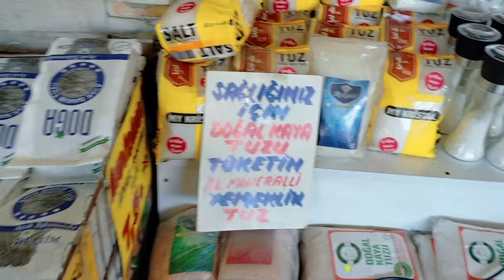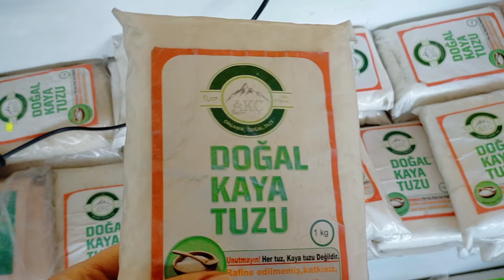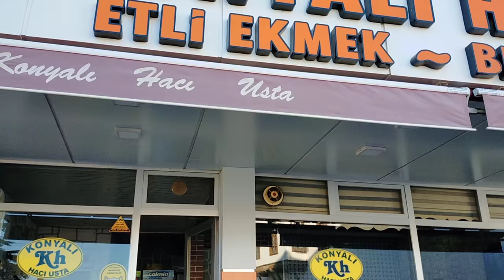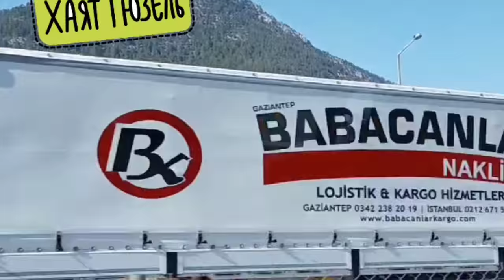Куда мы собрались поехать? Путешествие по Турции/ Что надо попробовать в г. Бор?Долгожданная встреча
Куда мы собрались поехать на выходные?
Путешествие по Турции.
Что надо, обязательно, попробовать в городе Бор?
 Наконец-то, состоялась долгожданная встреча!